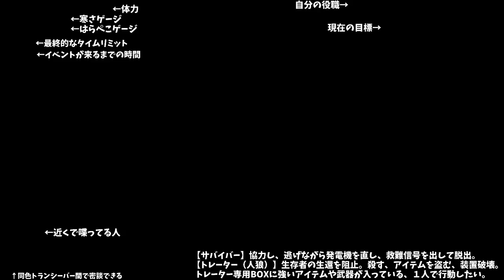【Project Winter】「姫は俺が守る！！」→「金返せオラアアア（怒）」【人狼ガチ勢の雪山人狼】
✄ Project Winter ✄

【10分で分かるProject Winter】Project Winterのルールが分からない人はご視聴を

【役割】
○サバイバー

✄ ご支援 ✄

✄ Special Thanks ✄